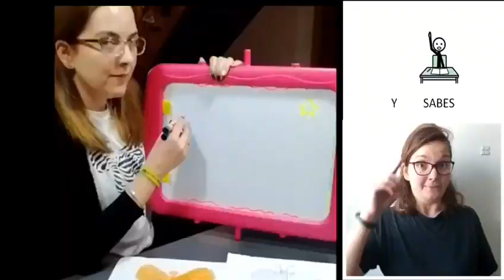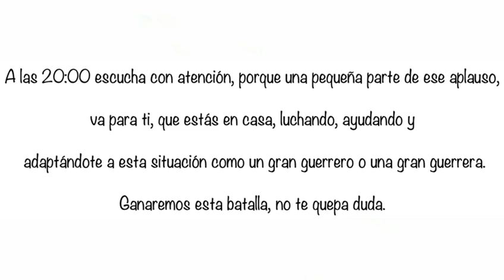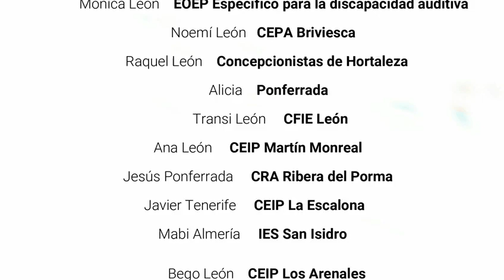Más de 140 maestros mandan un mensaje de ánimo a sus alumnos